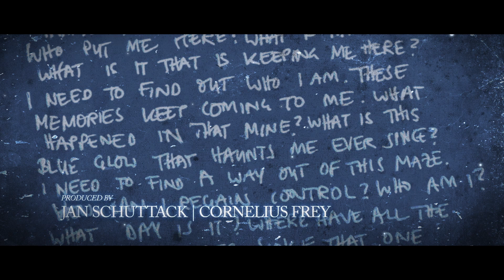AN EARLY CASCADE - Passengers Of Today (Offizielles Musikvideo)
An Early Cascade "Passengers Of Todays" von der EP "Kairos".

We're traveling in a bubble as passengers of today
Tell me should we stay
There isn't any place for us where we can go
Tell me will you follow

We're wandering aimlessly as passengers of today
There is no memory of places we did go

Floating, shifting and randomly drifting

Everything is passing us by
From time to time we wonder why
Deny your fate, don't stop to try

Dieser Song stammt von der EP "Kairos". Veröffentlicht durch Fleet Union & finetunes.
Produziert von An Early Cascade & Jan Kerscher
Aufgenommen & gemischt von Jan Kerscher in den Ghost City Recordings Studios